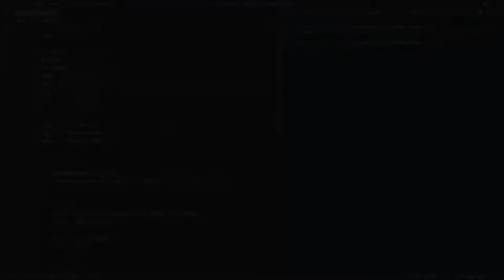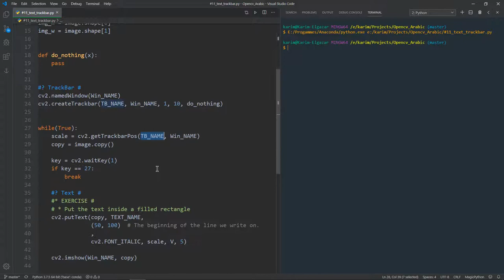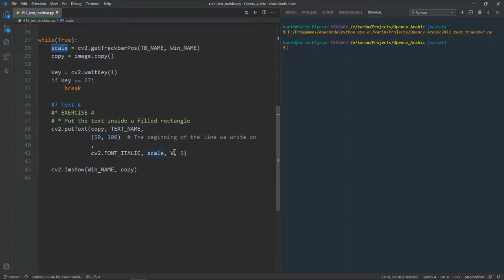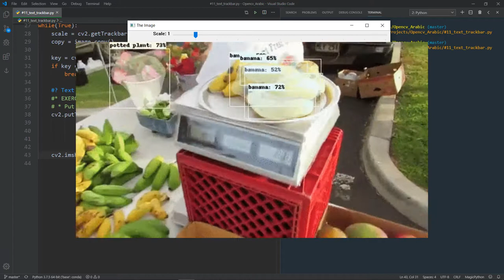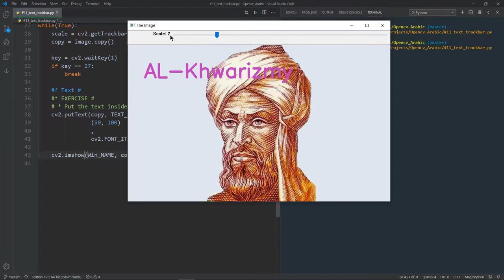النصوص و شريط التحكم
السلام عليكم يا شباب فى الفيديو ده هنشرح ازاى تضع نص على الصور
وايه هوا شريط التحكم او ال TrackBar